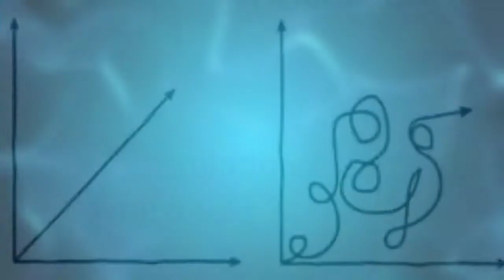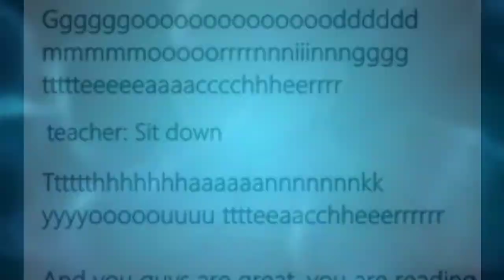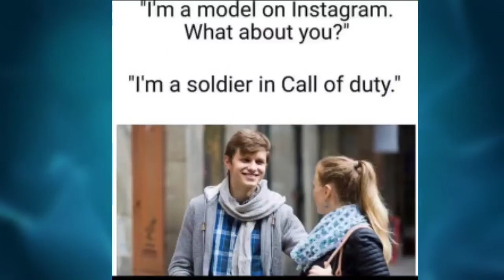Funny And Relatable Memes Which Will Make You Laugh 😆 #6 | Limitless Memes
Hope you enjoyed the video. But I think you haven't Subscribed yet 😕 so please Subscriber to our channel "Limitless Memes" and don't forget to hit the like button and share our videos with your friends and family and bring a smile on their Face 😃 . and also press the bell icon so whenever we upload the video you'll be notified first 🤗.

We about daily meme and fact videos on this channel

Song Used In This Video :
Lucid Dreams

❗❗❗❗❗ DESCLAIMER ❗❗❗❗❗